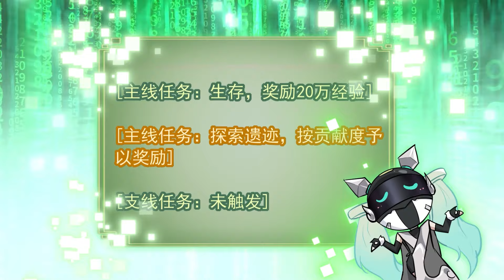☯浅露《修仙就是这样子的》第23集 This is How We Should Immortal Cultivate EP23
简介：陆北是拥有极高游戏天赋的打工人，其魂魄穿越当下最热门游戏“九州世界”中，成为游戏NPC。游戏中的玩家们常常违背游戏规则，欺负游戏里的NPC，陆北为了避免自己也有相似遭遇，他励志要在这里变强。 不久，一群满怀怨气的玩家们集结起来，发誓要让游戏里的大魔头魂飞魄散。然而陆北就是那个所谓的魔头！

【Synopsis】Lu Bei is a worker with extremely high gaming talent. His soul traveled through the most popular game "Kyushu World" and became a game NPC. Players in the game often violate the rules and bully the NPCs. In order to avoid similar suffering, Lu Bei decided to become stronger here. Soon, a group of players full of resentment gathered together and vowed to destroy the big devil in the game. Lu Bei is the so-called devil!